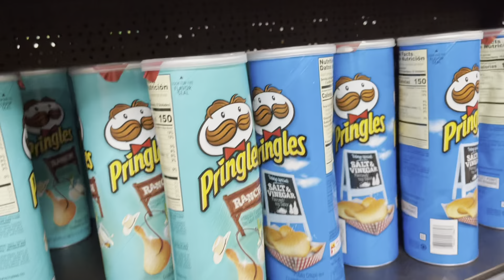Vlog #24 MY SECRET | My MaMa’s Birthday Celebration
Product used: CHECK THEM OUT IF YOU WANT TOO!!!

Skincare:
Skin Perfection - shopee name: Shop Juan (valentusmnl) or TrendProductsPH (smark1995)

Facebook: Blessie Ann May Mosquito
Tiktok: blessie ann may mosquito